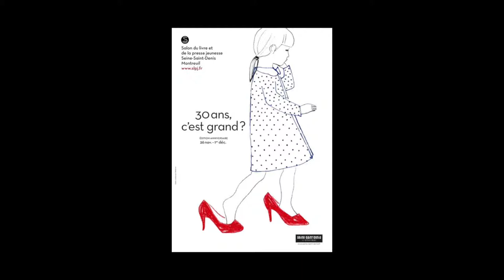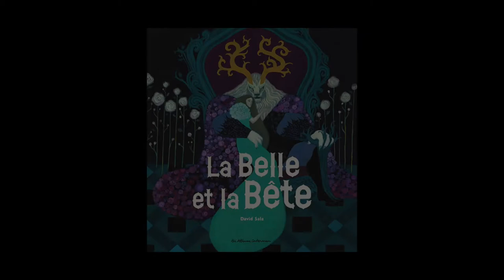Montreuil 2014 - David Sala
A l’occasion du salon du livre et de la presse jeunesse à Montreuil, rencontre avec David Sala illustrateur de  l‘ouvrage « La belle et la bête » aux éditions Casterman.